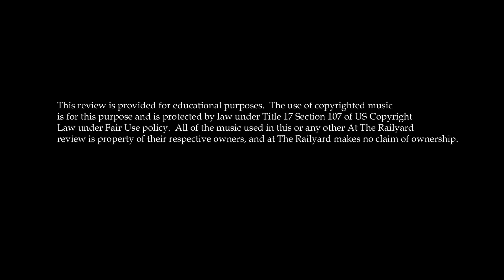At The Railyard: Marias Pass for Railworks Review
...Marias Pass was first brought to life in a train simulator twelve years ago as part of the original Microsoft Train Simulator.  RSC had completed their own version for Railworks, expanding their collection of North American routes.  How does this route look in its new incarnation?  We'll find out in this review...at the railyard!